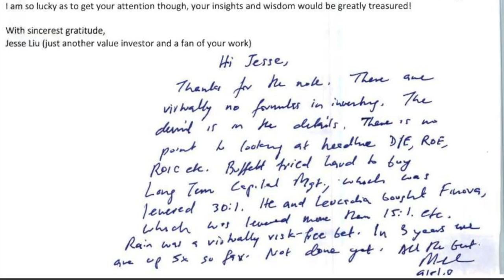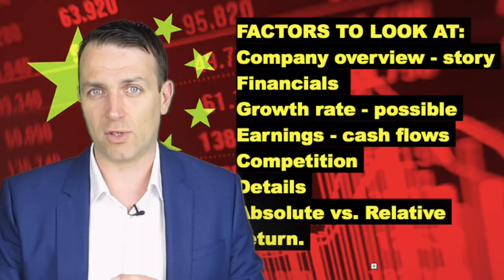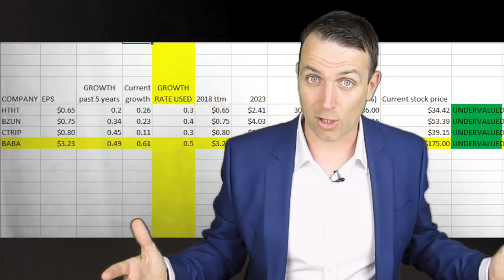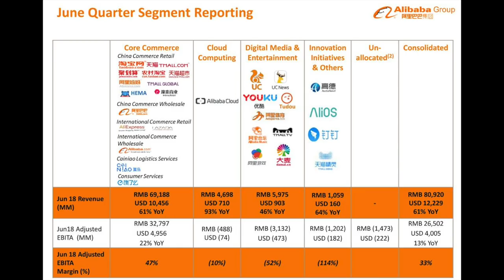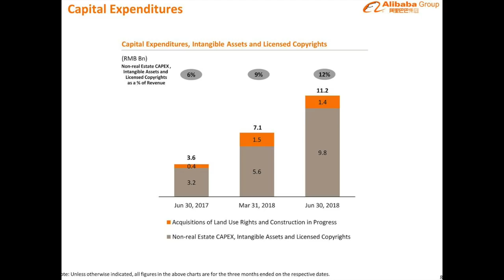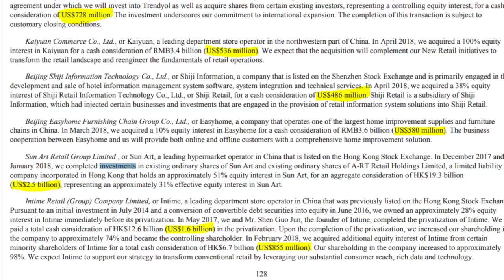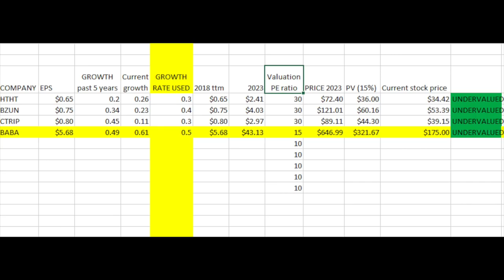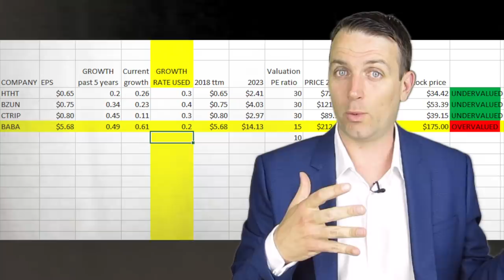CHINA GROWTH STOCKS - ALIBABA STOCK ANALYSIS - BABA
Chinese growth stocks analysis series - Alibaba stock analysis (BABA stock)

This is the first video on Chinese growth stocks, don't miss the others from the series in the playlist.

I am also a book author:
Modern Value Investing book: